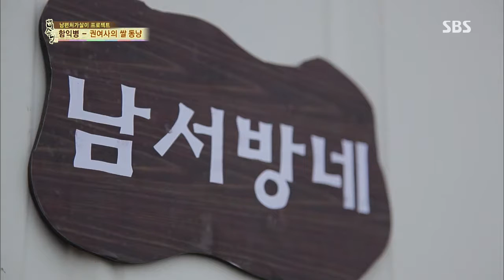백년손님-자기야 130808 #39(5)